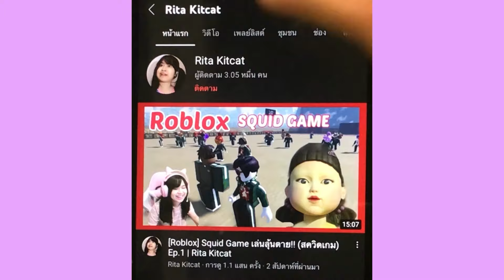[Roblox] เมื่อ FC สร้างหอคอยต้นไม้สีเขียว...สุดหัวร้อน!!! Green Tree Tower | Rita Kitcat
เสือ Rita Kitcat (สีฟ้า)
เสือ Rita Kitcat (สีชมพู)
เสือ Rita Kitcat (สีม่วง)
เสือ Rita Kitcat (สีส้ม)
เสือ Rita Kitcat (สีเขียว)
เสือ Rita Kitcat (สีแดง)